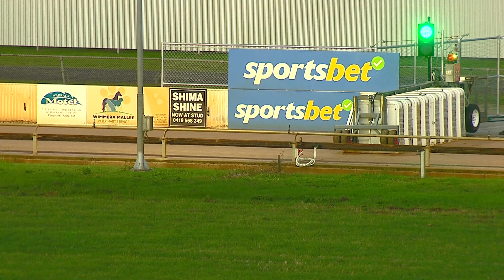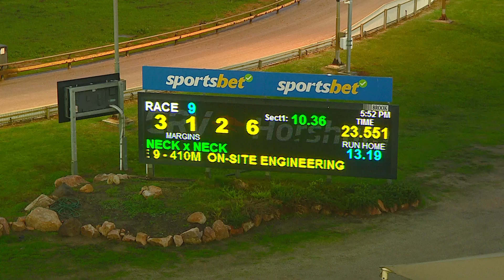HOR TUE 02 MAY 23 R9